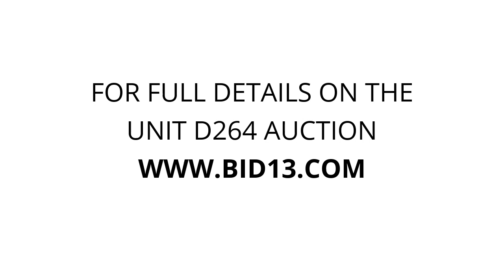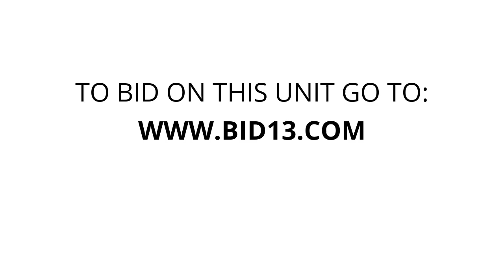Money Saver Mini Storage Lacey - Unit D264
boxes, totes, Globe, Clothing